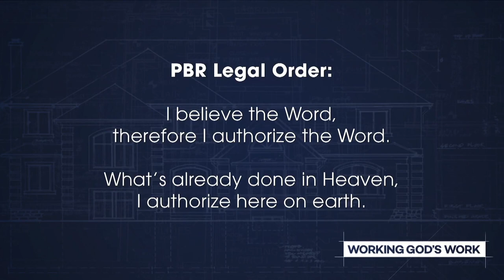Look at what God does!!!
Stephen Marshall speaks on the power of how to perceive  and receive what God has already done by getting inside  and being obedient to work God's WORK!